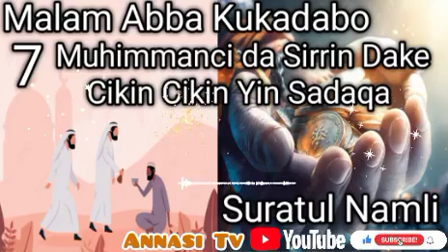Muhimmanci da Sirrin Dake Cikin Yin Sadaqa Da Yin Kyauta Cikin Wa azin Suratul Namli 07